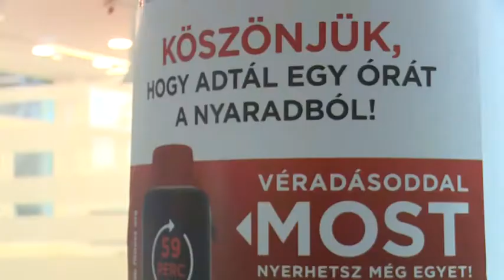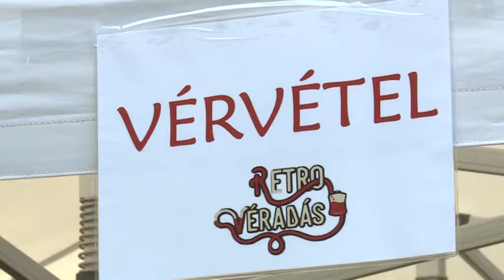Hírek 2019. szeptember 6.